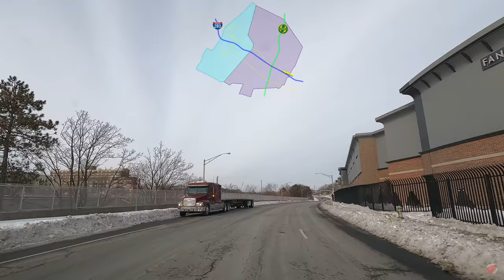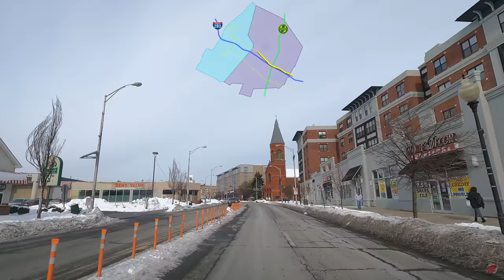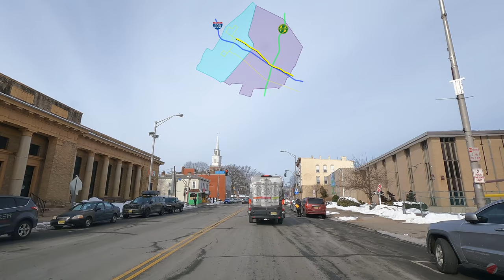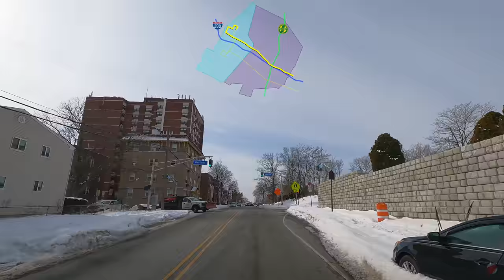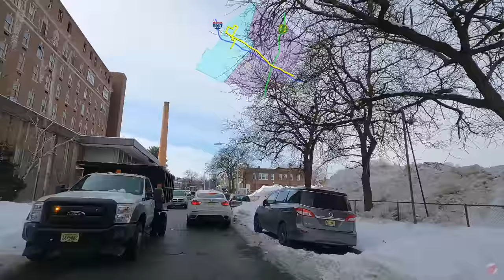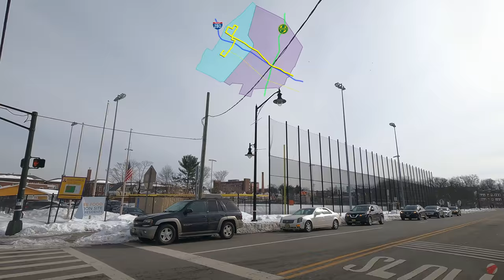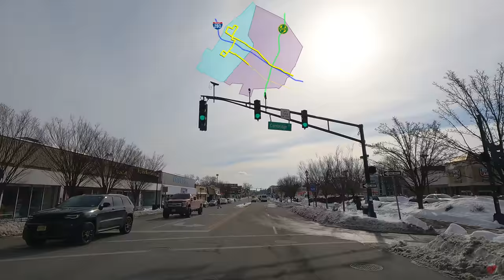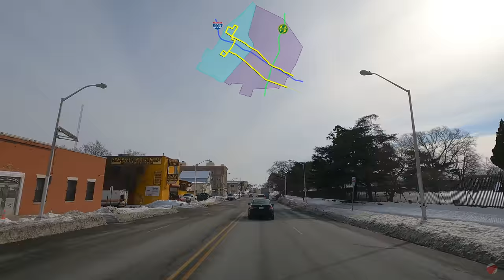Orange and East Orange NJ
This video looks best in 4K.

-  The City of Orange is a township in Essex County, New Jersey, United States. As of the 2010 United States Census, the township's population was 30,134, reflecting a decline of 2,734 (−8.3%) from the 32,868 counted in 2000, which had in turn increased by 2,943 (+9.8%) from the 29,925 counted in the 1990 Census.

Orange was originally incorporated as a township by an act of the New Jersey Legislature on November 27, 1806, from portions of Newark Township. Portions of the township were taken on April 14, 1834, to form the now-defunct Clinton Township. On January 31, 1860, Orange was reincorporated as a town. Portions of the town were taken to form South Orange Township (April 1, 1861, now known as Maplewood), Fairmount (March 11, 1862, now part of West Orange), East Orange Township (March 4, 1863) and West Orange Township (April 10, 1863). On April 3, 1872, Orange was reincorporated as a city. In 1982, the city was one of four Essex County municipalities to pass a referendum to become a township, joining 11 municipalities that had already made the change, of what would ultimately be more than a dozen Essex County municipalities to reclassify themselves as townships in order take advantage of federal revenue sharing policies that allocated townships a greater share of government aid to municipalities on a per capita basis. The city derives its name from William III of England or William IV, Prince of Orange.

Despite the differences in the character of the municipalities, Orange is often joined with neighboring East Orange, South Orange and West Orange and referred to as part of "the Oranges".

East Orange is a city in Essex County, New Jersey, United States. As of the 2010 United States Census the city's population was 64,270, reflecting a decline of 5,554 (−8.0%) from the 69,824 counted in the 2000 Census, which had in turn declined by 3,728 (−5.1%) from the 73,552 counted in the 1990 Census. The city was the state's 20th most-populous municipality in 2010, after having been the state's 14th most-populous municipality in 2000. The Census Bureau's Population Estimates Program calculated that the city's population was 64,367 in 2019, ranking the city the 590th-most-populous in the country.

- Wikipedia

00:00 Orange St, Newark NJ
00:21 Main St, East Orange NJ
01:46 East Orange Station
02:25 Rise Church
02:31 Christ Episcopal Church
02:48 Holy Spirit and Our Lady Help-Christians Church
03:16  Faith Temple No.1 OFW Baptist Church
03:39  Temple Of Unified Christians Brick Church
04:11 Entering City of Orange
04:31 First Fellowship Cathedral
05:58 Orange Public Library
06:22 Post Office
07:15  International Faith Ministries
07:53 N Jefferson St
08:26 White St
08:48 St. John the Evangelist Roman Catholic Church
08:59 Chapel St
09:26 Park Ave
09:50 High St
10:52 Main St
11:04 Lincoln Ave
11:24 Orange Station
12:18 S Essex Ave
13:38 Central Ave
13:52 Carteret Pl
14:17 Clarendon Pl
15:01 Lincoln Ave
15:06 Orange High School
15:14 Orange Preparatory Academy
15:40 Central Field
15:48 Central Ave
17:19 Monte Irvin Orange Park
17:54 Entering East Orange
19:53 East Orange General Hospital
20:56 Holy Sepulchre Cemetery
21:49 Fairmount Cemetery & Crematory